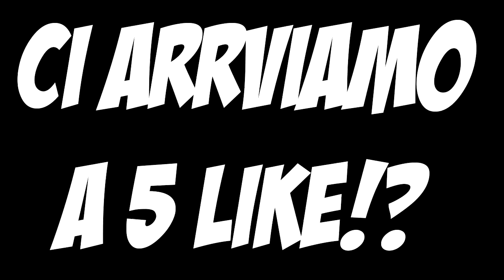#2 Dominate. Sam il cecchino!!